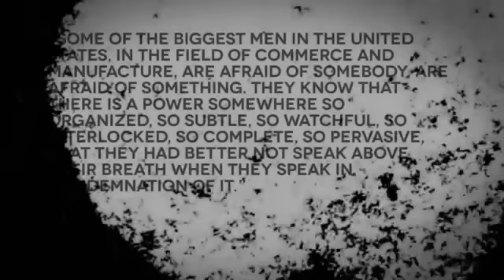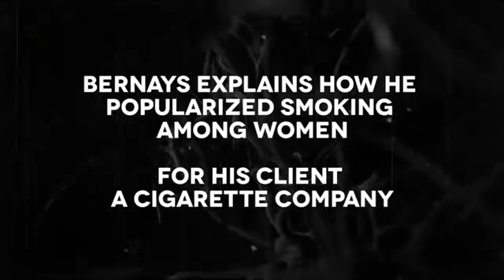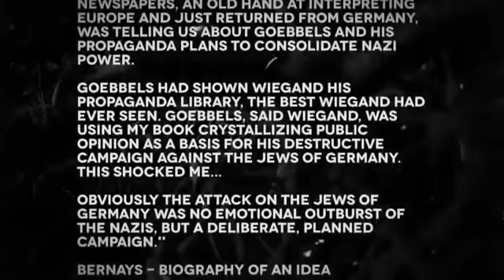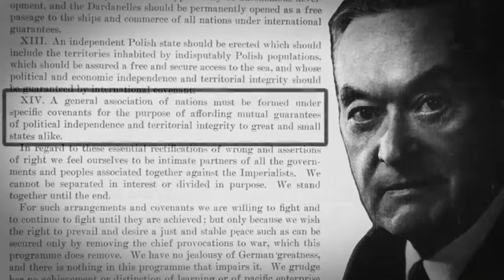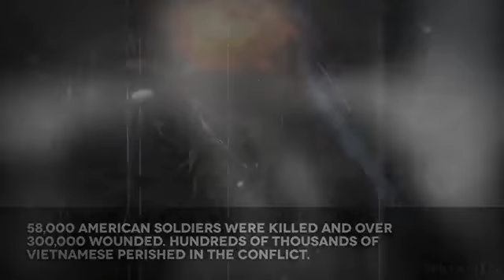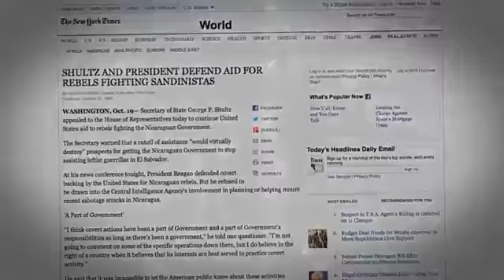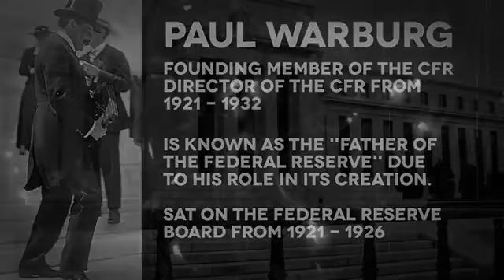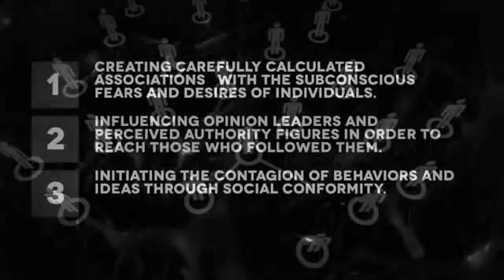Ruling From The Shadows - The Psychology of Power